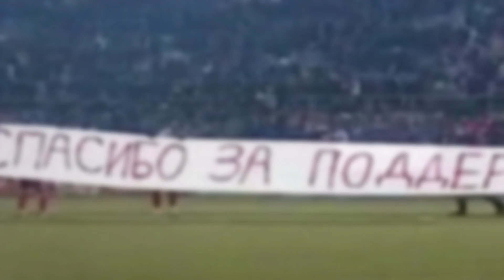Віталій Лисицький \\\ Кривбас повинен жити, і грати в еліті \\\ Легенди ФК Кривбас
Пропонуємо до вашої уваги перший матеріал із циклу Легенди ФК Кривбас, присвяченому 62-річчю клубу. В першій частині спогадами про виступи у Кривому Розі ділиться екс-капітан Кривбасу, захисник Віталій Лисицький, який грав у червоно-білій футболці у 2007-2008, 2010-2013 роках